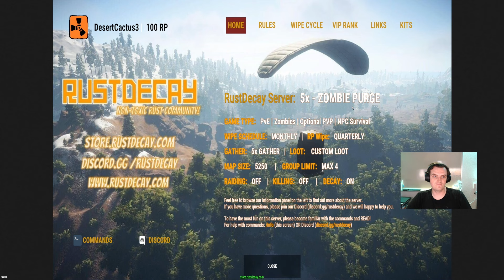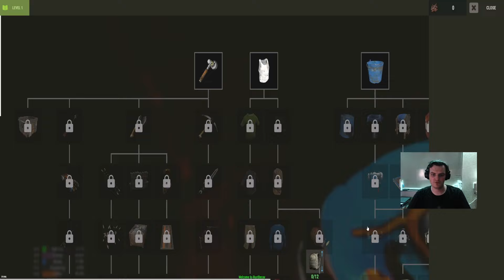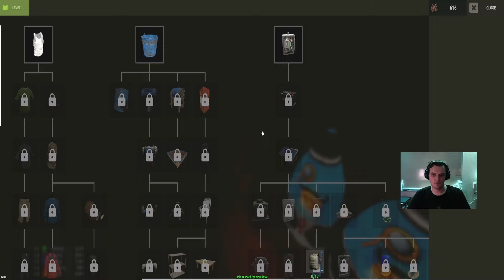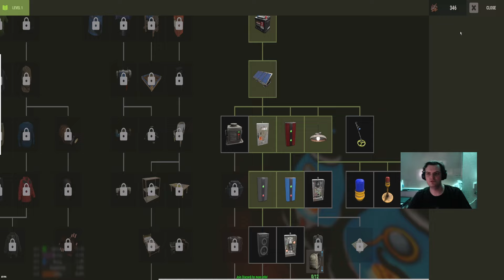Trying Rust Zombies for the First Time! (RustDecay 5x PvE Zombies)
While I usually play on the 15x Build and Relax RustDecay server, there has always been another server of theirs watching and temping me, that is their Zombies server. We still got boosted loot and harvest rates but a LOT more death due to the increased number of the NPCs roaming around.